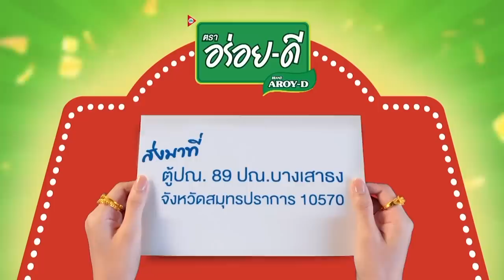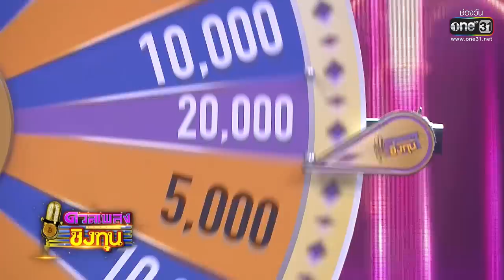ดวลเพลงชิงทุน | Ep.1267 (FULL EP) | 1 มิ.ย. 66 | one31